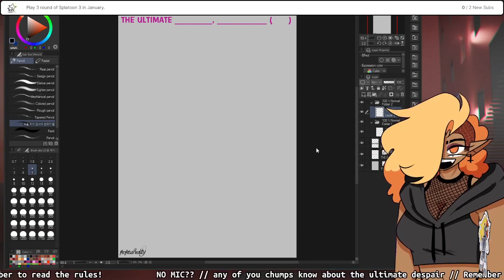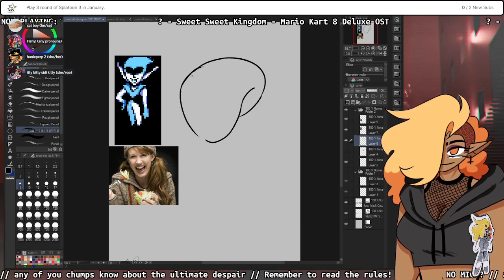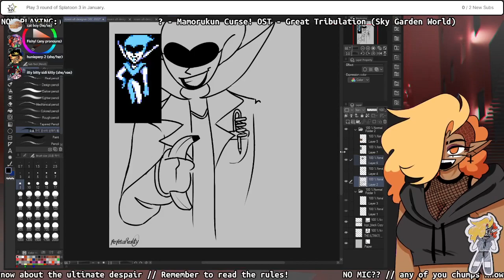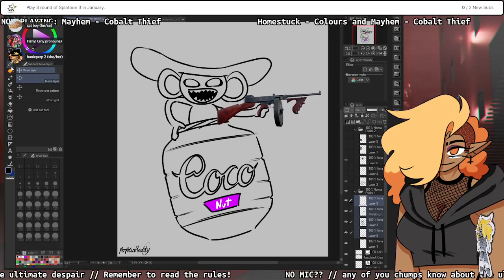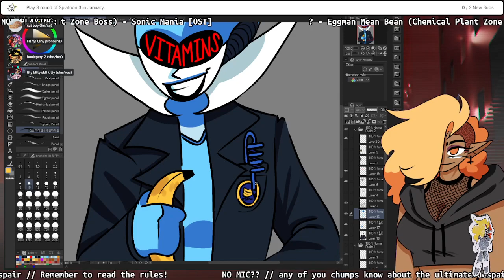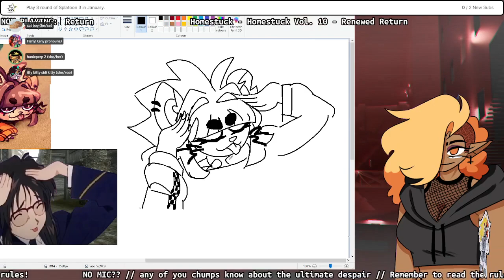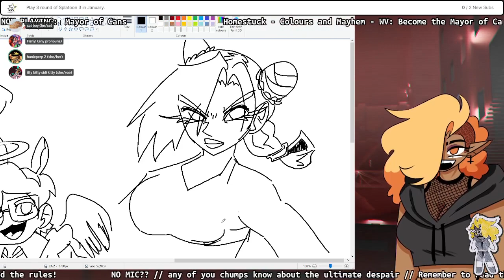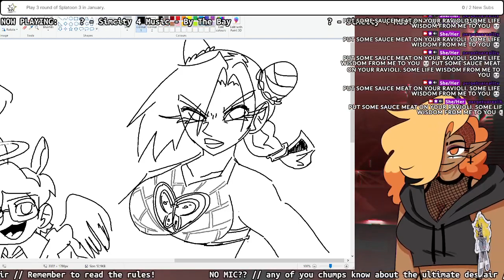ULTIMATE DESIGNERS PROJECT - DECEMBER 2022 [dec 4, 2022]